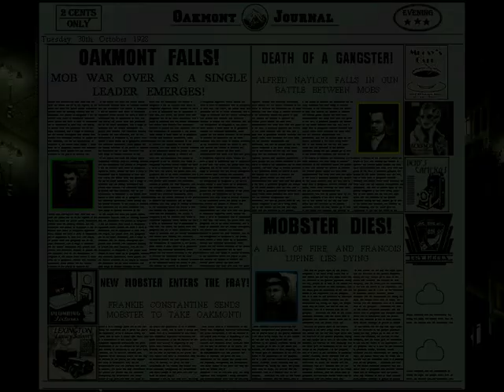Gangsters 2 Walkthrough Mission 6 Part 2/2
Gangsters 2 Walkthrough Mission 6 Part 1 of 2 on hard difficulty